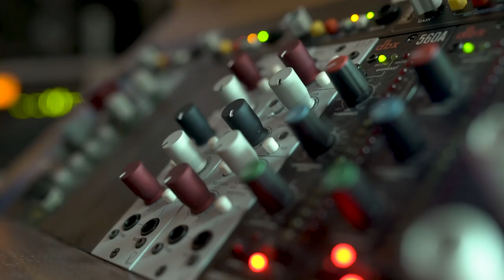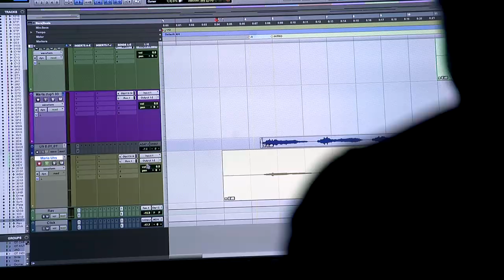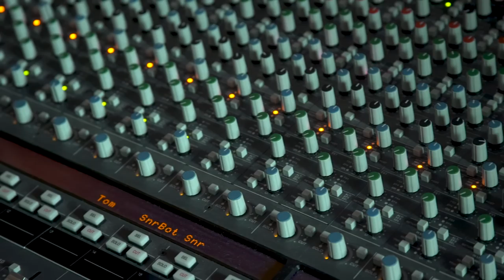María León - Vlog: Camino a Inquebrantable | GRABAMOS LAS VOCES DE MI NUEVO DISCO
La música es sinónimo de libertad, de tocar lo que quieras y expresarlo como quieras.
He puesto todo mi corazón y todo mi ser en Inquebrantable y espero que lo disfruten mucho.
En el vlog de hoy en mi canal de YouTube les comparto la grabación de voces de mi nuevo disco.